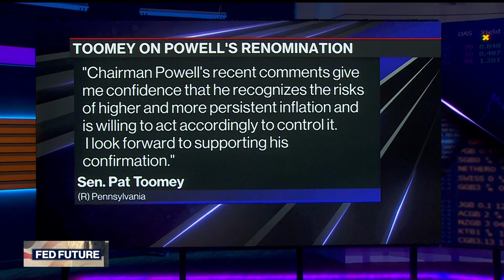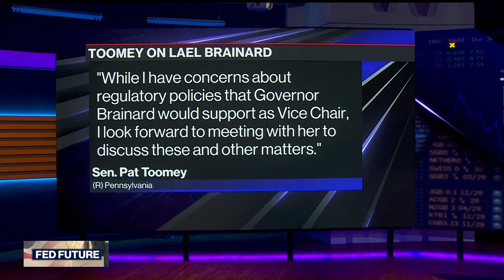Senator Toomey: Fed Has 'Missed the Boat' on Inflation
U.S. Senator Pat Toomey, a Pennsylvania Republican, reacts to President Joe Biden's selection of Jerome Powell for a second four-year term as Federal Reserve chair and the elevation of Governor Lael Brainard to vice chair. Toomey also says he advocates the adoption of a digital dollar. He speaks with Bloomberg's David Westin on "Balance of Power."